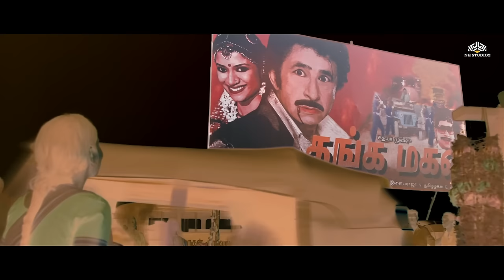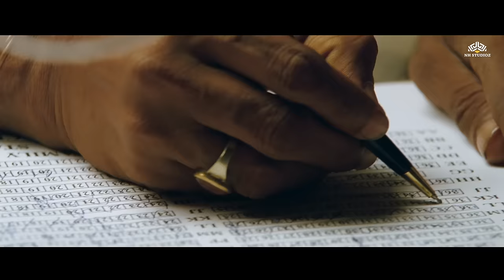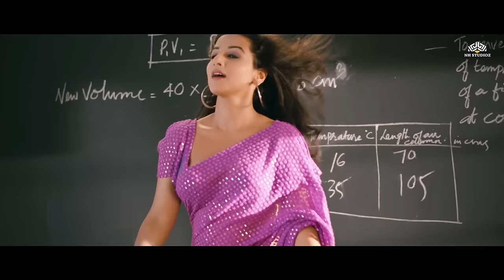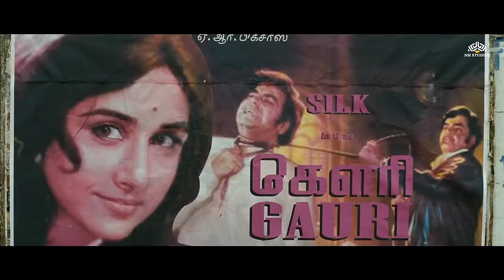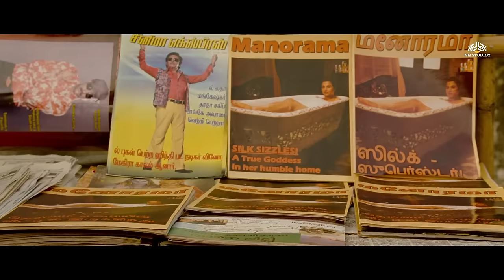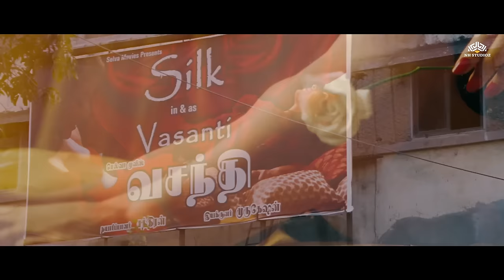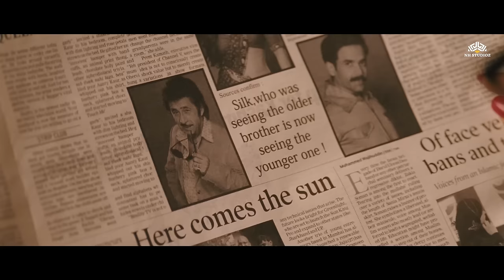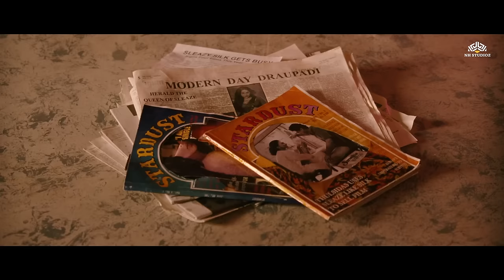The Dirty Picture Full movie | Vidya Balan,Naseeruddin Shah | सिल्क स्मिता की असली कहानी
फिल्मों की 'सिल्क स्मिता' का असली नाम विजयलक्ष्मी था. उनका जन्म 2 दिसंबर 1960 को आंध्र प्रदेश के एक गांव में हुआ था. एक्ट्रेस का बचपन पैसों की तंगी में गुजरा था. परिवार की आर्थिक स्थिति खराब होने की वजह से उनके घरवालों ने बहुत कम उम्र में ही शादी करा दी थी, लेकिन शादी के बाद एक्ट्रेस की जिंदगी बद से बदतर हो गई थी.
Experience the rise and fall of Reshma, transformed into the sultry sensation Silk, in her quest for fame and love in the ruthless world of cinema. From rural dreams to the dazzling lights of Madras, Silk's journey is a whirlwind of passion, betrayal, and redemption. Witness her meteoric rise as a sex symbol, only to spiral into despair and tragedy as she battles her demons and confronts the harsh realities of fame. In a gripping tale of love, loss, and self-discovery, Silk's legacy echoes beyond the silver screen, leaving audiences pondering the true cost of stardom. Don't miss the riveting narrative that unveils the enigma of Silk, a woman who dared to chase her dreams against all odds.

Vidya Balan ka Superhit Full Movie

naseeruddin shah shayari
Emraan Hashmi the dirty picture movie
new bollywood movies
vidya balan movies new
vidya balan new movie 2023
silk smitha life story
naseeruddin shah new movie 2023
Silk Smitha: सिल्क स्मिता ने क्यों दी जान?
vidya balan ki hot movie
Vidya Balan hindi movies
naseeruddin shah best hindi film